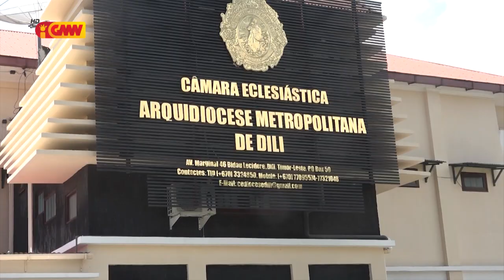(Kampaña ElPar) ArseBispu Metropolita Díli husu sidadaun hotu atu kria Páz no Estabilidade